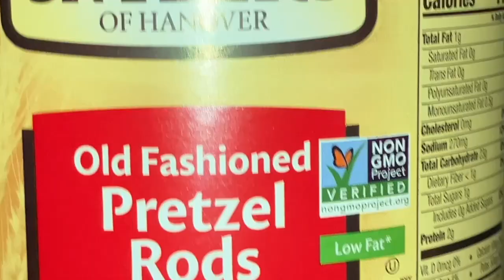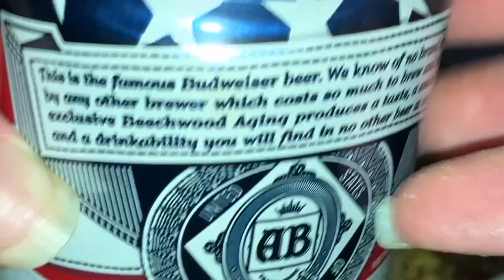🧀 cheesy asmr mukbang 🍺